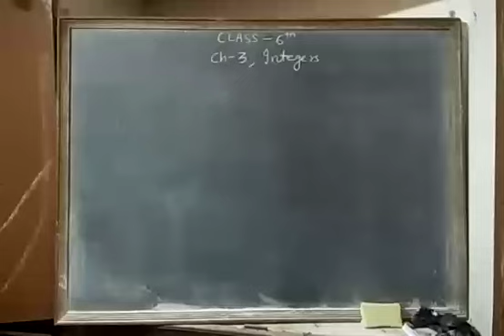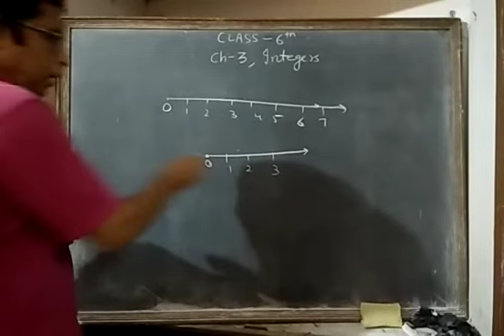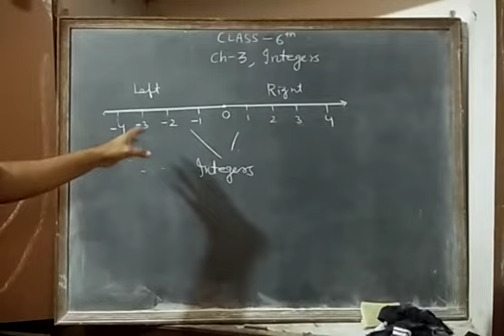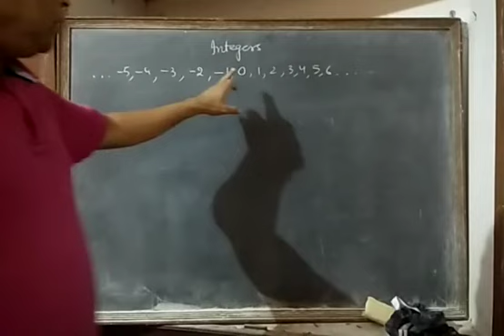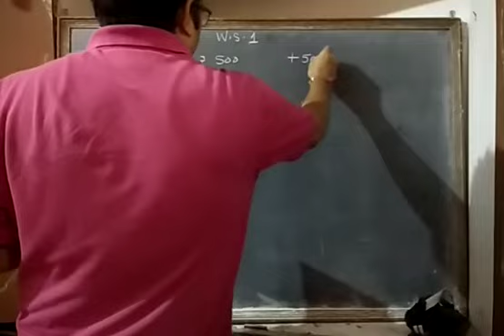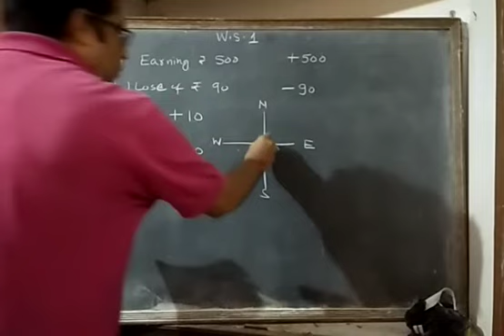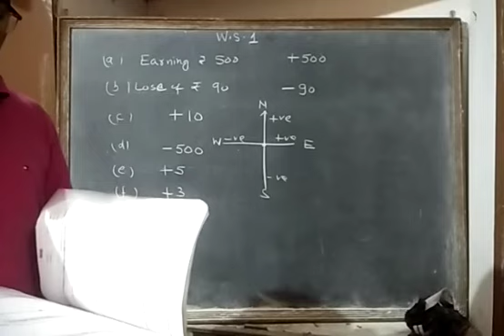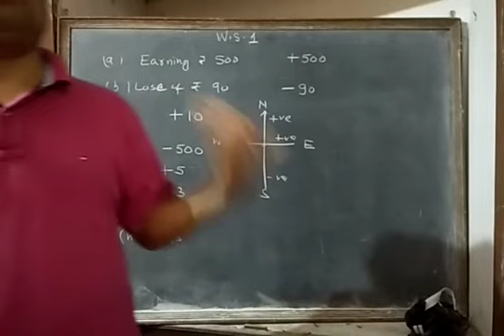DAV NAHAN CLASS 6th Mathematics Ch-3 Integers Part1